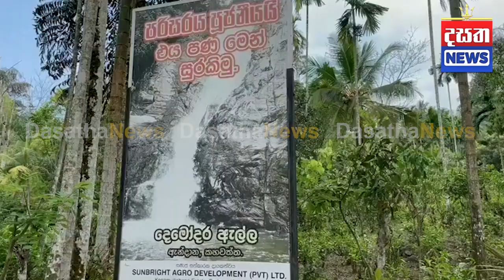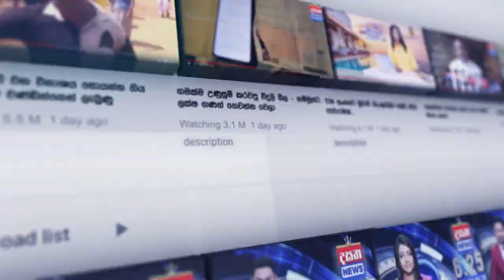ගත සිසිල් කරන ගමන් සිත සුවපත් කරගන්න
📺 Dialog TV: Channel No 20
📺 Freesat: Channel No 17
📺 PEO TV: Channel No 16